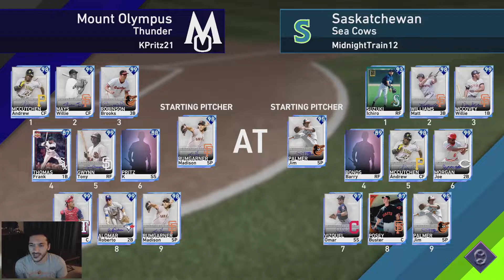99 BROOKS ROBINSON & 92 ROBB NEN DEBUT - CLUTCH!? MLB The Show 19 Diamond Dynasty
99 Signature Series Brooks Robinson and 92 Impact Veteran Robb Nen Debut!!